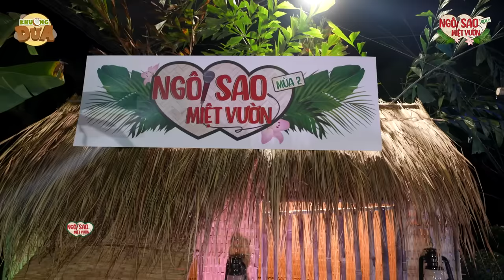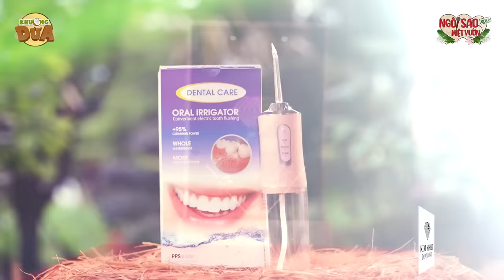Ngôi Sao Miệt Vườn 2 Tập 12: Khương Dừa, Ngọc Huyền, Châu Thanh cười té ghế bởi các “ca sĩ hài”